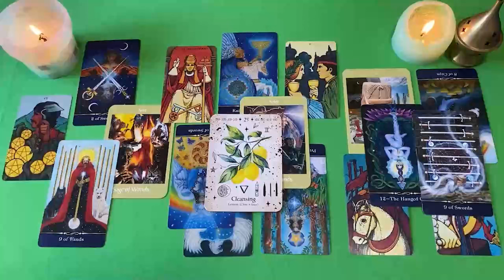CANCER DIOS MIO❗😱 VAS A COMETER UN TREMENDO ERROR CON ALGUIEN❗🔥 AMOR SEPTIEMBRE 2024